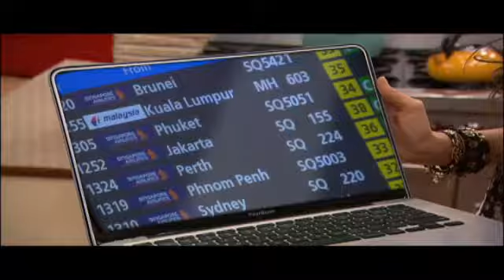Victorious - Locked up promo